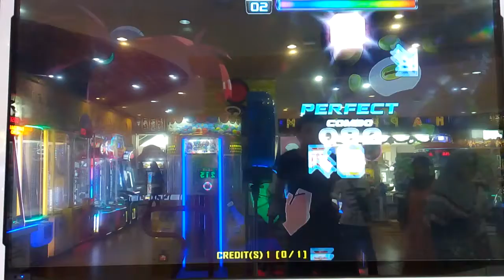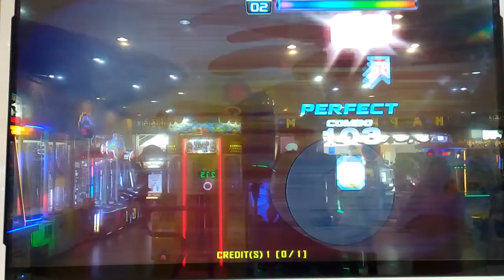(PIU XX [V1.04]) Heart Rabbit Coaster S17 A (2nd try, better than 1st try)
Pump It Up XX (v1.04)
Nato - Heart Rabbit Coaster
Single 17 - A / AV645, BGA Dark, Freedom (FD), Ice Note Skin
Step artist: FEFEMZ / Player: JKHPIU88

My 2nd try. Well, because the machine only stage breaks when we get 51 MISSes on the game, or game overs when we get F. But, with my energetic power, now I can get A on this S17. So, it's better than 1st try, that even that was stage break, but it's equavilent to Broken A. So, great job for me!